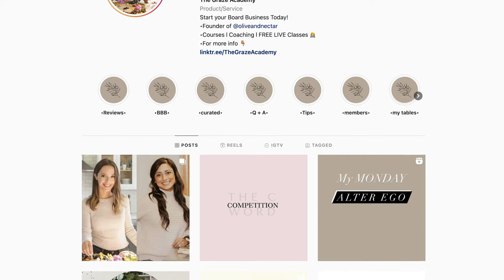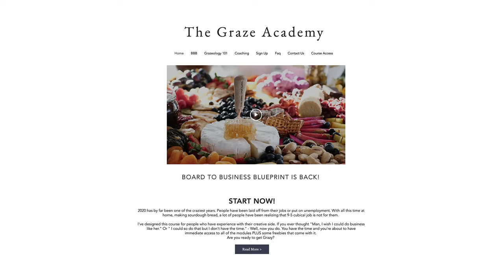Want to see the behind the scenes of the Mastermind Group? l Cheeseboard business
Here is more information on our Mastermind Recordings! When you sign up for BBB ) you get all of this content for FREE!